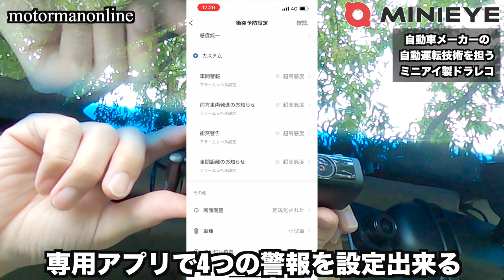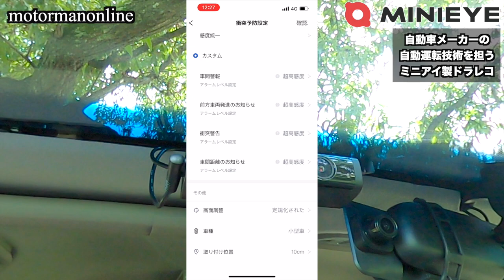自動運転開発メーカーのドライブレコーダー MINIEYE 4K-Pro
■動画内容
中国深圳は、急速にEV化が進んでおり、開発速度が急速に伸びています。
そんな中で、自動車メーカーの自動運転技術を担うMINIEYEが新たにドライブレコーダーを開発致しましたので、こちらについてご紹介を致します。

00:00 オープニング
00:53 概要説明
03:09 特徴
03:16 4つの警報モード
04:42 4K高画質
06:03 リヤカメラ
08:02 最後に